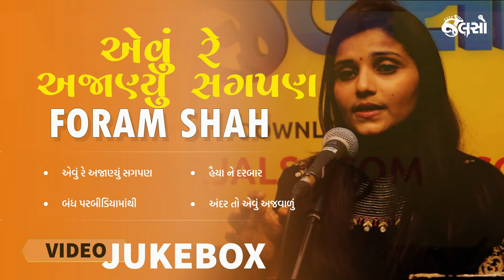Evu Re Ajanyu Sagapan | Foram Shah | Jukebox Music (Gujarati Music)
Watch the YouTube Interview Video of Foram Shah, one of the finest Gujarati singers in Jalso Live Jamming. You can listen to her Gujarati Audio Songs on the Jalso App.